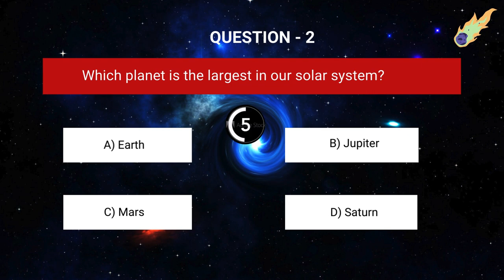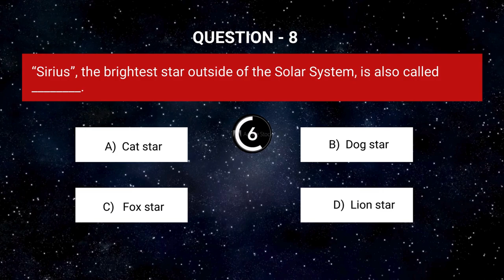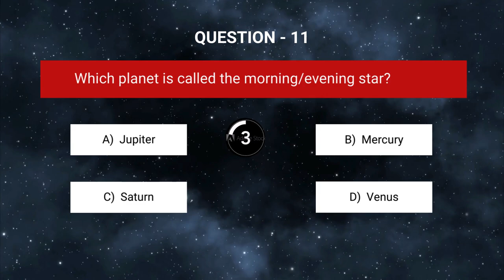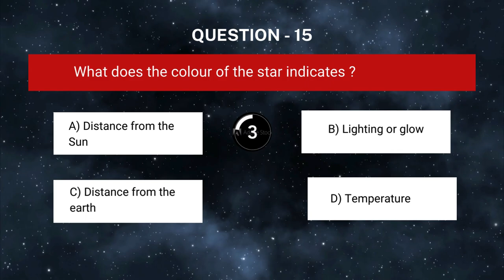"Cosmic Conundrums | A Space Quiz Adventure" Test your cosmic IQ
Hello people ! Welcome to my latest Space Quiz Adventure .

In this vedio, I have given 15 questions and 10 second to choose the correct option, test your space knowledge with this engaging quiz video.

I hope you enjoy the vedio and please comment your score.